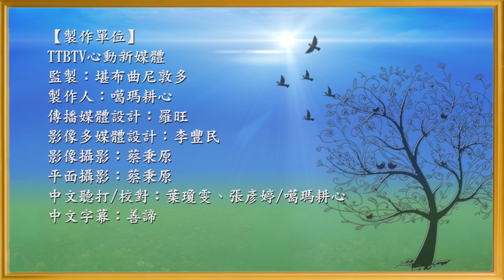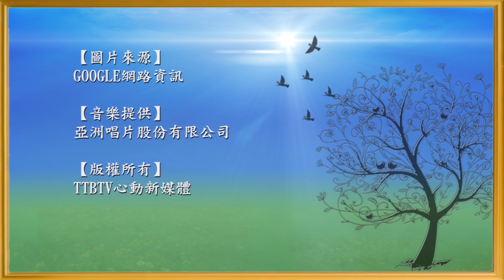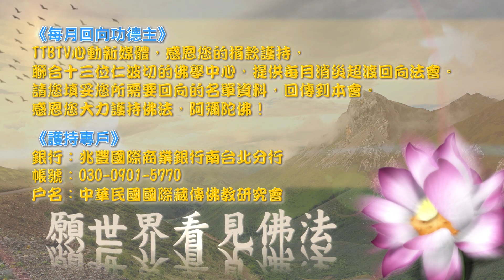喇嘛滇津多傑 【六波羅蜜故事選(15)】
♥指導上師: 喇嘛 滇津多傑

「佈施、持戒、忍辱、精進、禪定以及智慧」這六項稱為六波羅蜜，每一項之間有著密不可分的關聯，他強調的是我們要將眾生度到彼岸，而不是只度我們自己一個人，度到彼岸的意思是說要把所有的眾生，都從煩惱痛苦的這一邊，度脫到解脫無苦的另一邊.